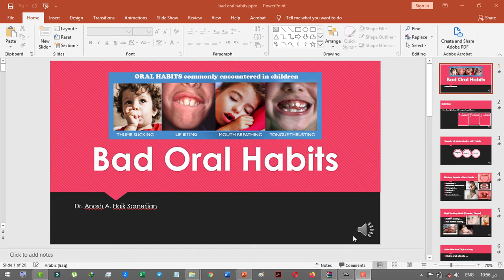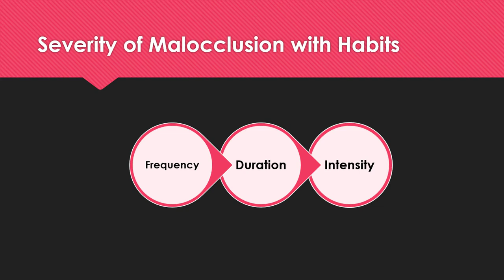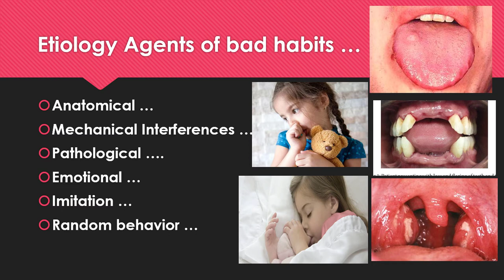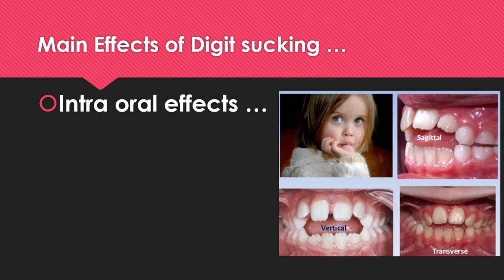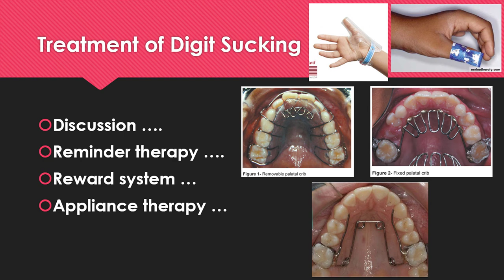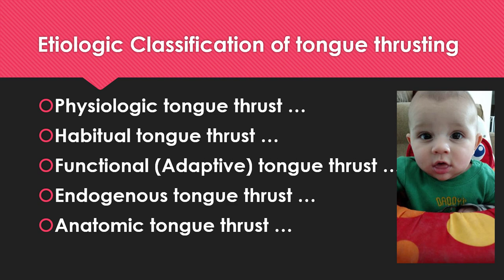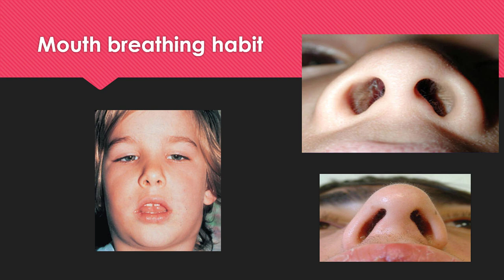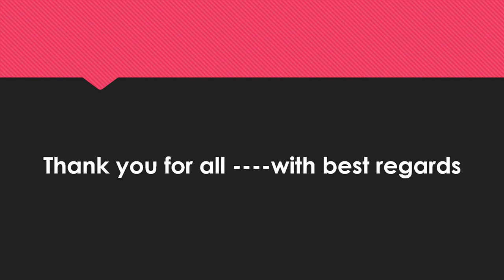Orthodontics - Bad Oral Habit